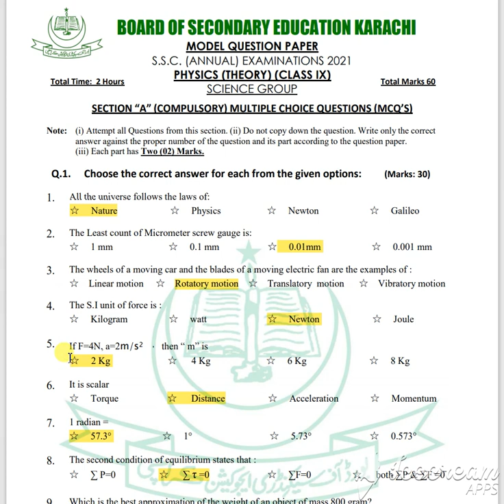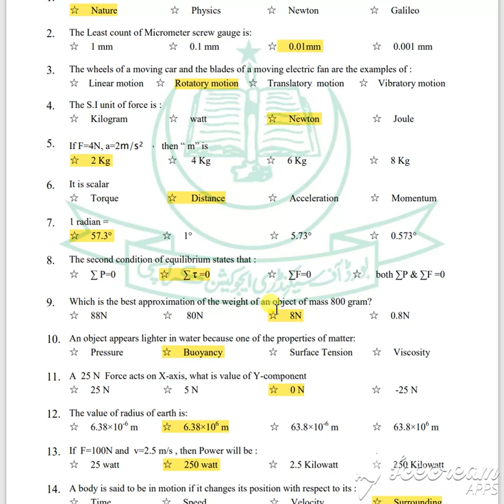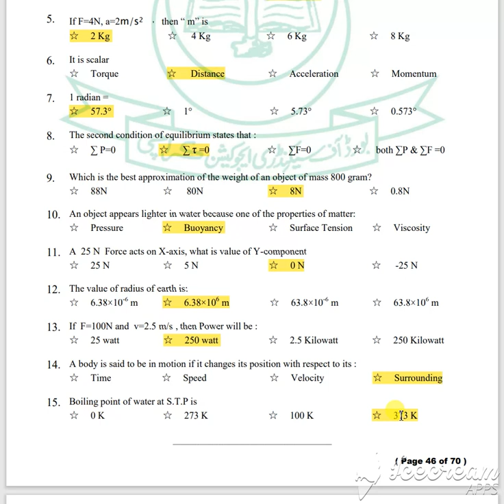ix physics model paper 2021||solved mcqs||objective solution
Salaam In this video I have solved 9 class physics model paper 2021  Sindh board. I have already solved model papers of other subjects for class 9 and 10 classes  Karachi board.   links of my other subjects videos  are given below.
contents cover
1 ix physics model paper 2021
2 objective solution
3 solved mcqs
4 9th physics solved model paper
5 reduced syllabus 2021
pdf link for all subjects solved model paper 2021